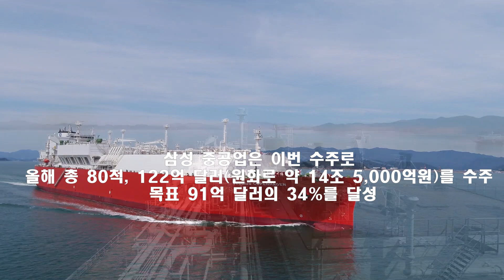삼성중공업 12월 마지막 주 뒷심 LNGC 1척 수주소식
🔸 삼성중공업 12월 마지막 주 뒷심 LNGC 1척 수주소식입니다.